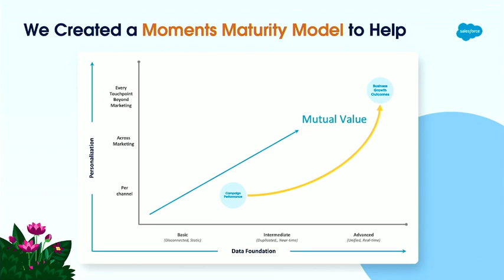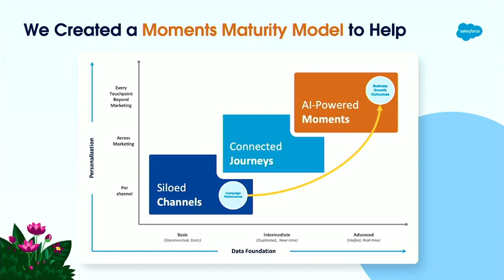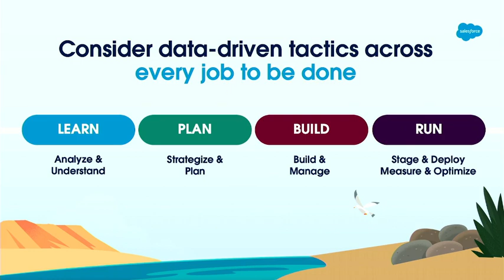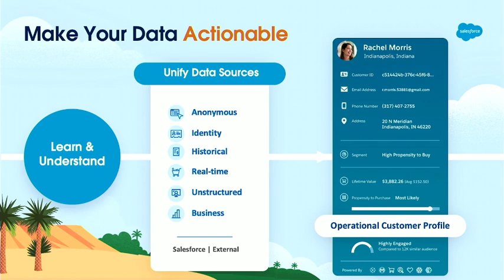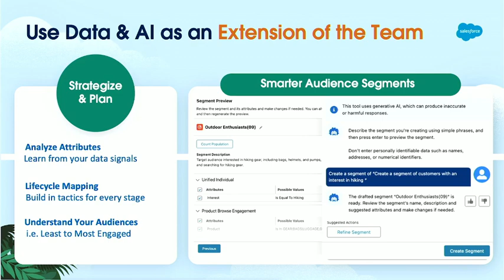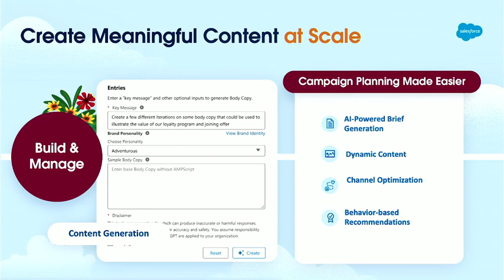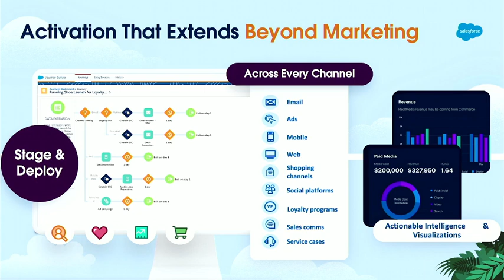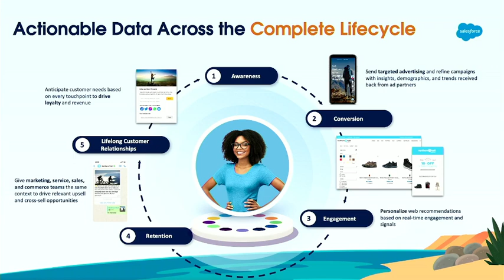Sponsor Breakfast Presentation Salesforce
Presenter: Natalie Mathes, Product Marketing Director, Salesforce
Natalie Mathes is a Salesforce product marketer based in New York City. She is focused on cross-channel marketing strategies, passionate about storytelling, improving customer experiences, and staying innovative with the latest industry trends.

Delivering Data-Driven Customer Engagement
Unlocking data is the groundwork for marketers to deliver proactive relevancy and real-time reactivity. Make the most of your data and elevate your marketing strategies to drive 1:1 meaningful moments on every device, across every channel. Count on trusted AI built into every job to be done, working alongside your team each step of the way, making every workflow data-driven and more productive.